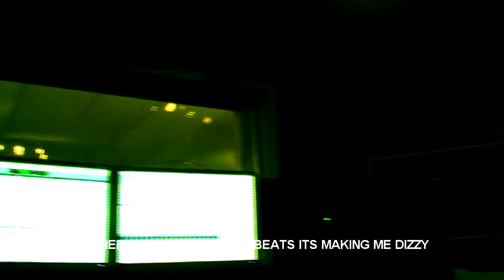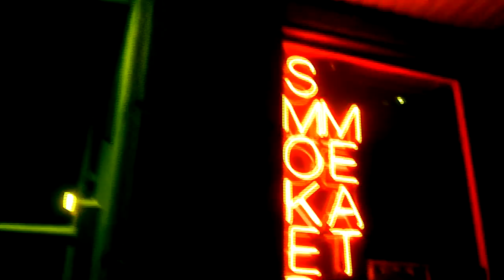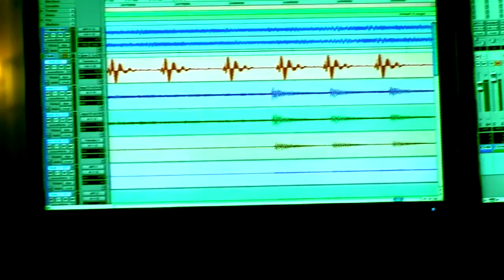BENEATH THE MASSACRE INCONGRUOUS STUDIO UPDATE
Beneath the Massacre in studio for the fifth and latest release "INCONGRUOUS" out Febuary 14th on Prosthetic Records